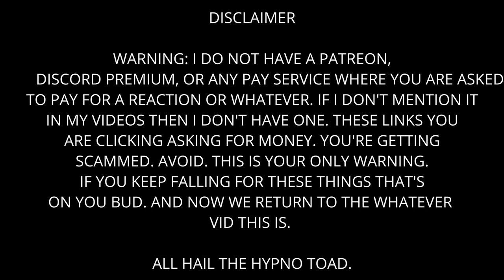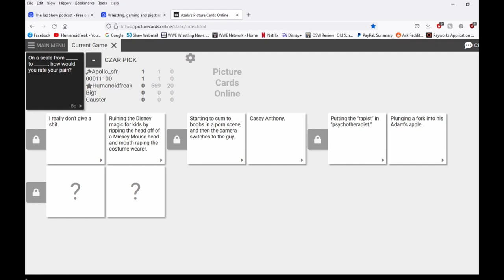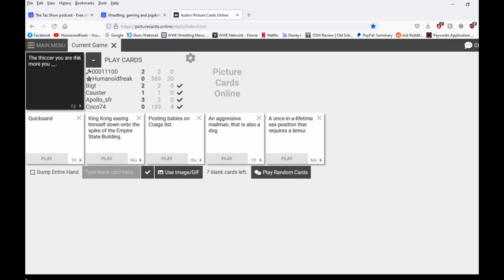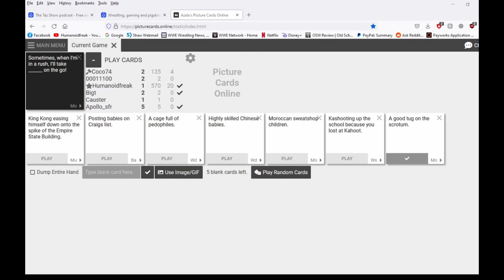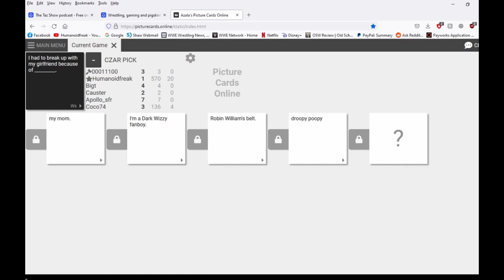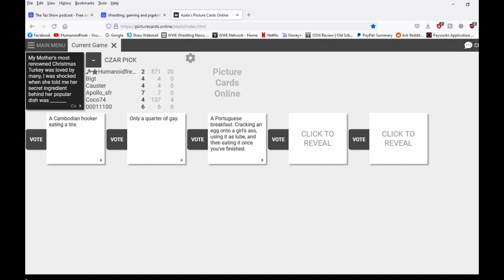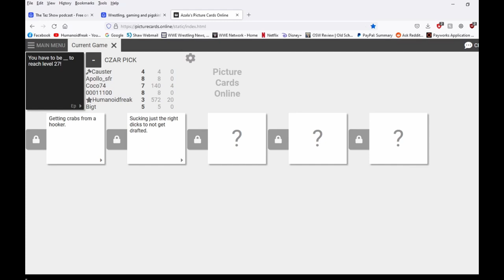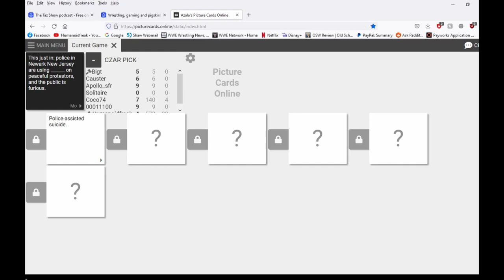Cards Against Humanity - Hakuna Matata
Ehhhh don't worry about it he says.